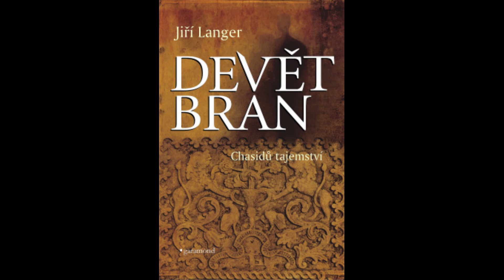Jiří Langer DEVĚT BRAN Chasidů tajemství, 29. čtení do str. 290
Čtení na pokračování pro přátele a kamarády.